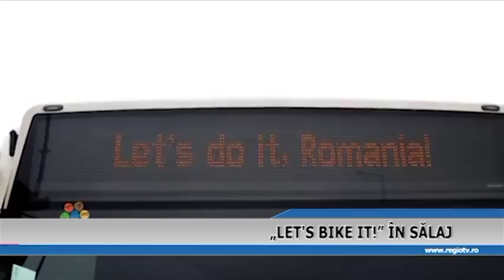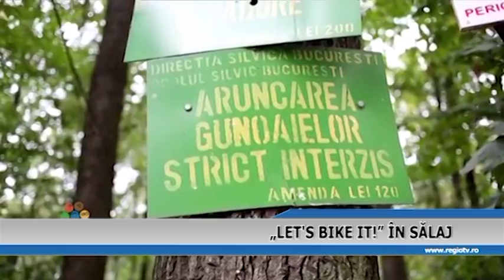LET'S BIKE IT IN SALAJ